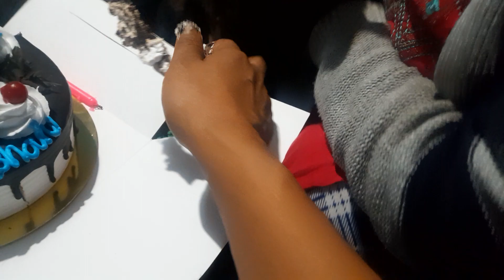happy birthday valu